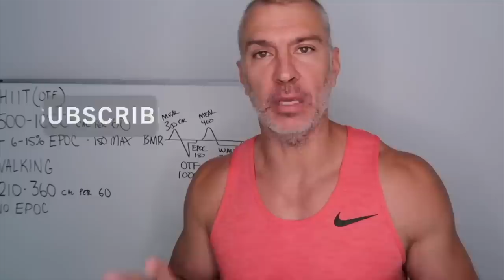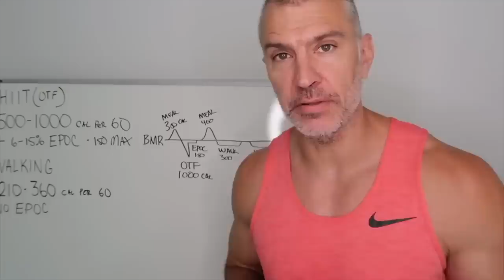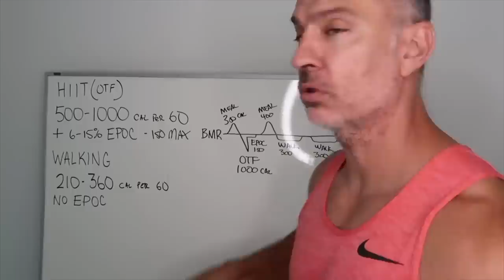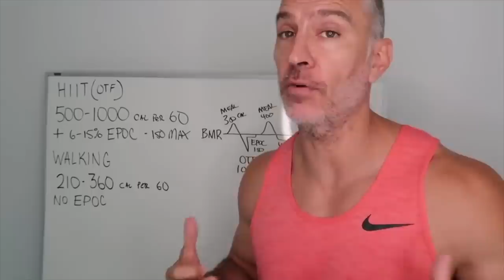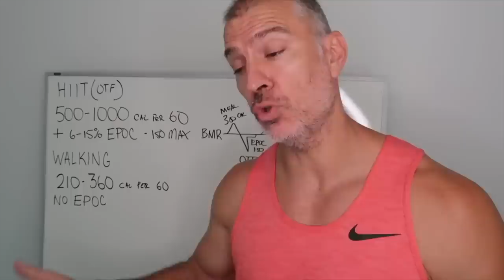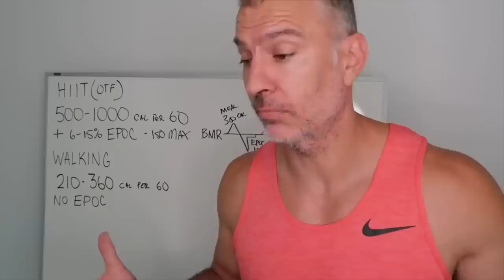Walking Cardio VS Orange Theory | HIIT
Walking exercise for weight loss has become a topic many are interested in. I first began using walking in 2018 exclusively while dieting down to get shredded, get six pack abs and more importantly to get on a body building stage.

Weather you want to find exercises to lose belly fat, wonder how to lose belly fat or just want weight loss exercises at home, i have it.

Orange Theory Fitness is a fantastic fitness company and they are basing their sessions on the benefits of High Intensity Cardio. These intervals can boost fat loss through intense exercise.

I breakdown how walking for fat loss can be beneficial, along with the differences between these two methods of how to lose belly fat, lower back fat or just get the shape you are after.

How much walking to reach 10% body fat. Walking to lose lower back fat, the idea of what type of cardio to reach your fat loss goals has been something I wanted to know since I first started in my fitness journey.